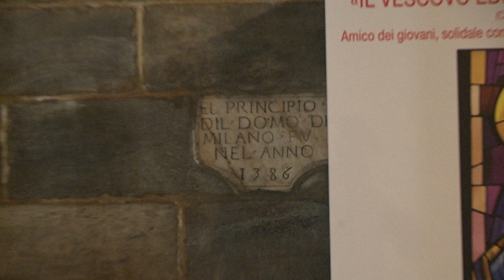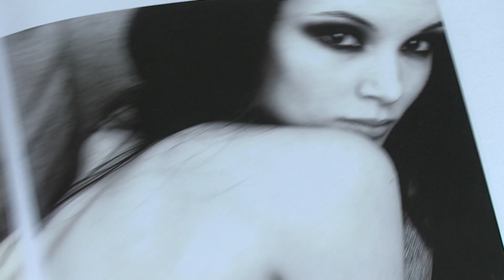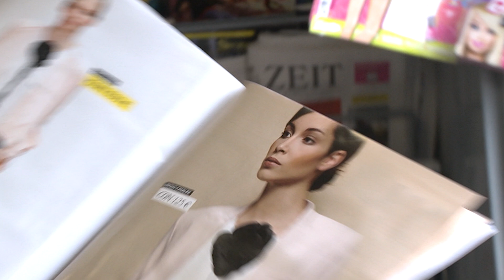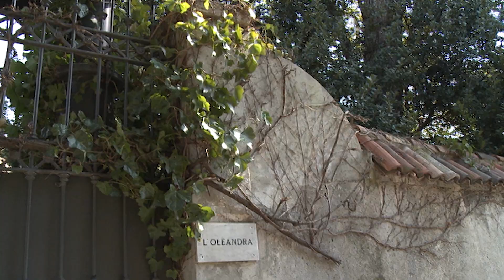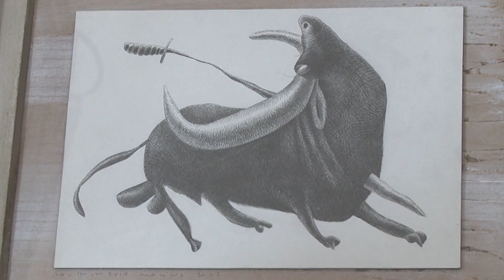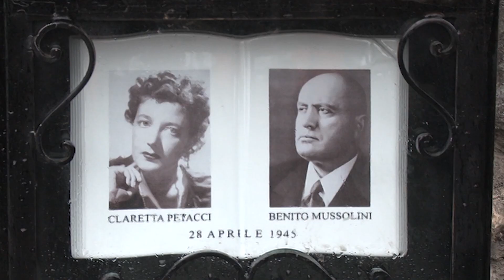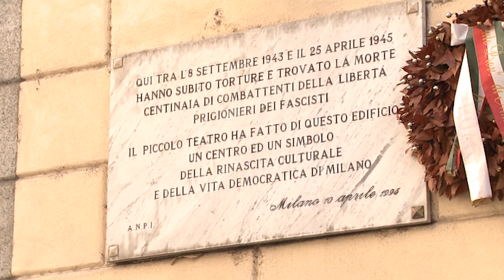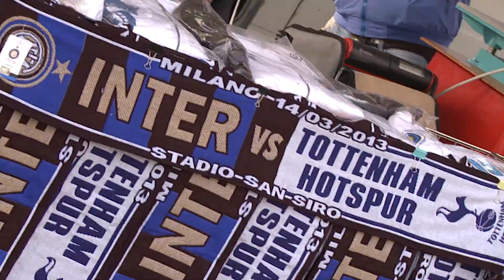Españoles en el mundo: Milán - Programa completo | RTVE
¡Bienvenidos a Milán!